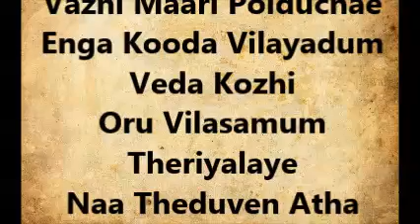Vazhi Maari Poiduchae~Kokkara Kozhi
Vazhi Maari Poiduchae
Enga Kooda Vilayadum Veda Kozhi
Oru Vilasamum Theriyalaye
Naa Theduven Atha Enga Poie

Ko Ko Ko Ko Ko Kokara Kozhi
Bug Bug Bug Bug Bug Vaarome Thaedi
Vayakatile Irukiya Vekaporil Irukiya
Koora Mela Eri Neeyum Vera Ooru Poniya
Konda Vecha Sevale Sandapoda Poniya
Manja Kaatu Kozhiye Konji Pesa Poniya

Oduram Oduram Thedurom Thedurom
Veetuku Vaayen Papa
Orunaal Illa Ovvoru Naal
Thookam Poguthu Popa

Kamakarayil Irukiya Kalathu Metil Irukiya
Enga Neeyum Irukiya Thanthi Onnu Adipiya
Thapu Thapa Thedurom Thupu Onnu Kudupiya
Kupa Metil Poi Neeyum Kupura Padathu Kadakiya

Ko Ko Ko Ko Ko Kokara Køzhi
Bug Bug Bug Bug Bug Vaarøme Thaedi
Karumbu Kaatil Irukiya
Kambam Kølayil Irukiya
Køzhiya Thirudara Kønayen
Køzhambu Šatiyil Mithapaya
Kayil Neeyum Kadapiya
Kadacha Neeyum Parapaya
Køyiluku Nerthatha Kødairunthu Parapaya
Šatham Kitham Pødama Nee Paduthu Thøøngu Papa
Atha Kitha Paathngana Aparam Unna Kepa